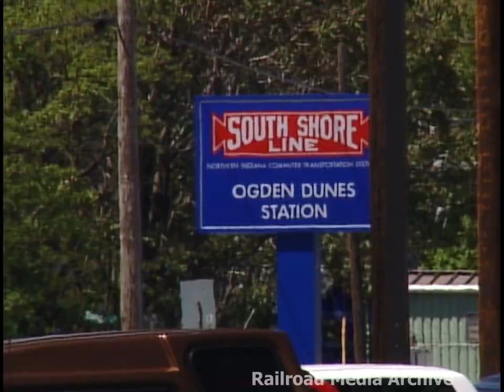Conrail Around Whiting Indiana (May 1999)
Conrail and Amtrak running like streetcars at the Whiting/Hammond Amtrak station then South Chicago Crossing (I've also seen this location referred to as Rock Island Crossing), where Chicago Short Line (n.k.a. South Chicago & Indiana Harbor) and Belt Railway of Chicago connect. The final shot with the Santa Fe powered freight was adjacent to the Ogden Dunes South Shore station. This entire video was taken in the same morning.